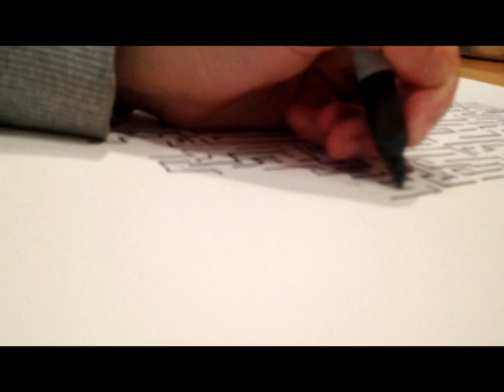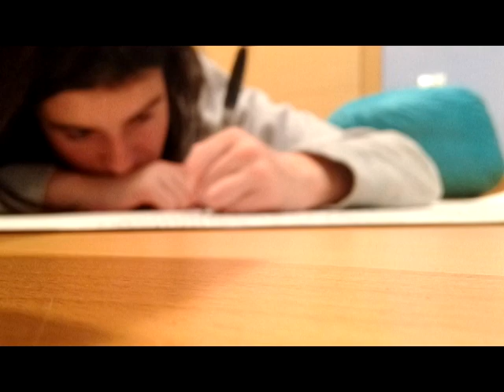The making of "Brain Maze"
On thursday I worked from 21:35 to 00:30 in this big piece so I decided to shoot all the process. I did it all by myself with an Iphone 5c, it wasn´t easy but here it is!!